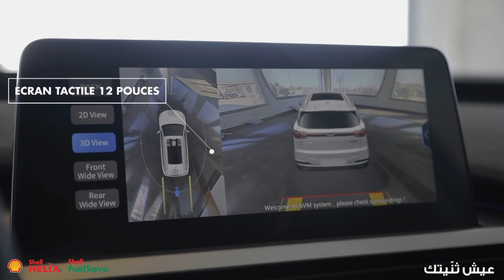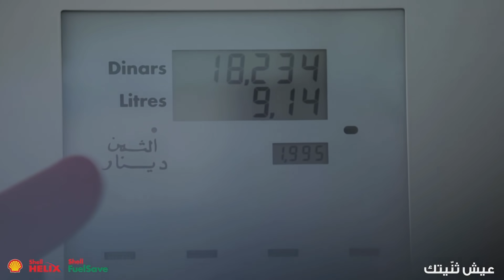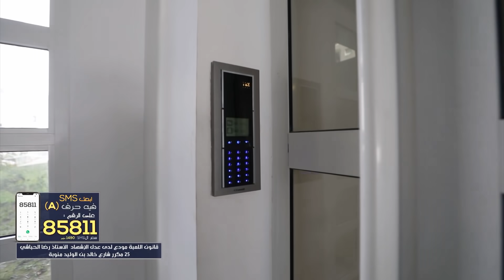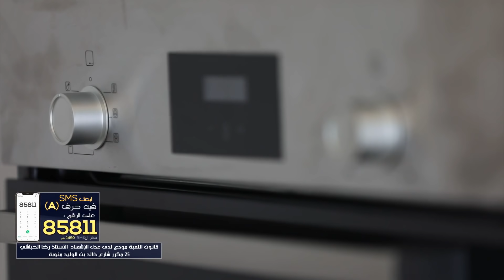Fekret Sami Fehri S03 Episode 30 10-04-2021 Partie 02